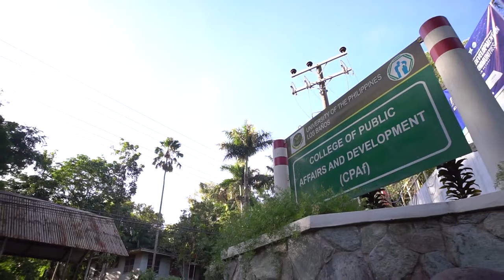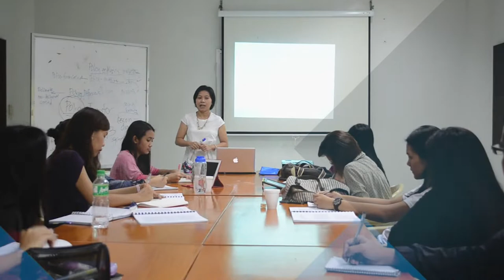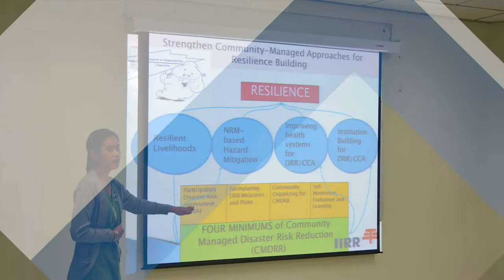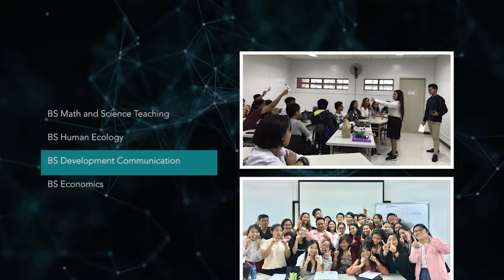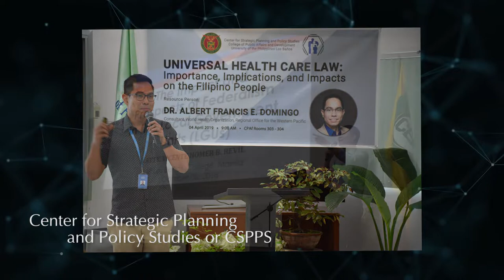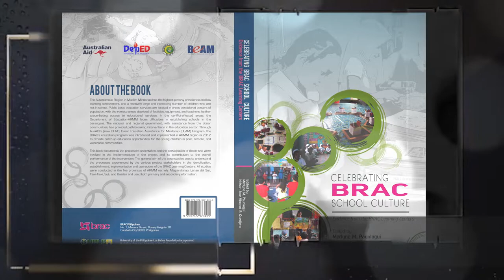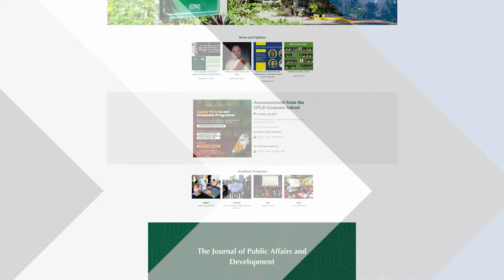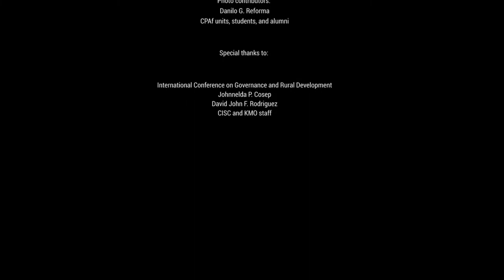CPAf | College of Public Affairs and Development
As the premier academic institution with distinctive excellence in development studies and governance, CPAf has consistently displayed innovation in instruction. The College is home to 24 faculty members, 17 of whom are PhD holders and five are UP Scientists. Graduate students are able to hone their cognitive and practical skills as they are exposed to theories, practical examples, and fieldwork in their various courses. The newest program offering of the College is the PhD in Development Studies with specialization in Education and Development for educational leaders.